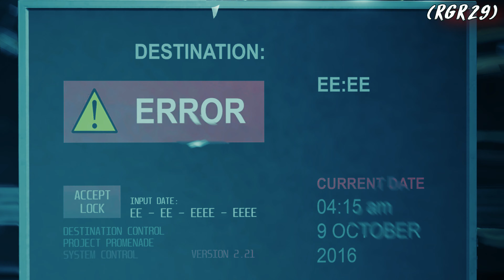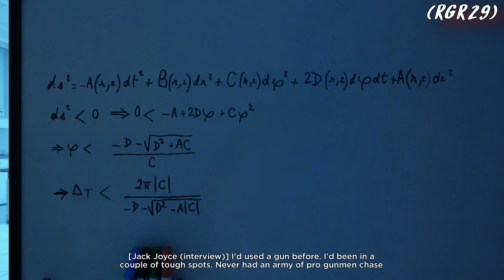Quantum Break Gameplay Walkthrough Part 1 - PC 4K 60FPS No Commentary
Quantum Break Walkthrough Part 1 | Quantum Break Gameplay on PC 4K video 60fps Let's Play No Commentary will include the full game, starting from Part 1 and until the last part will include the full story from beginning to end.